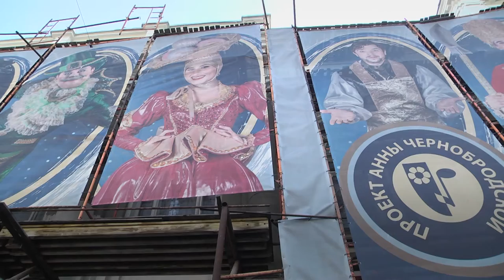Строительство и реставрация: министр развития громад проверил исполнение госпрограммы в Одессе